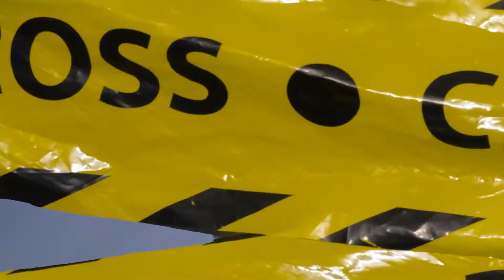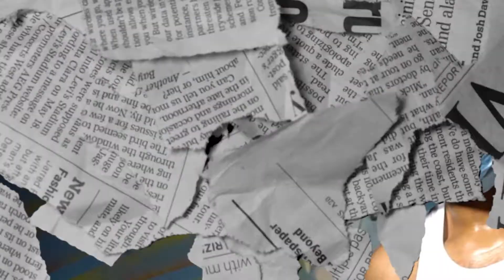Broddie - Trap Story ( Official Music Video ) Shot By : @ Onpoint_Filmz